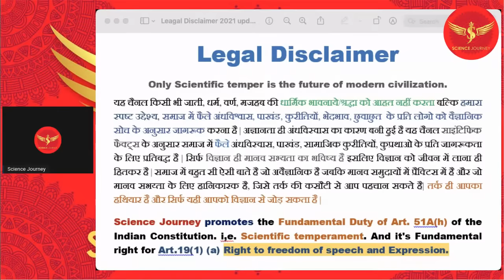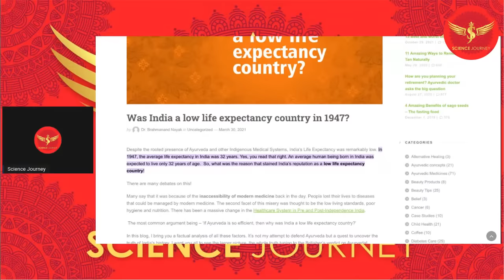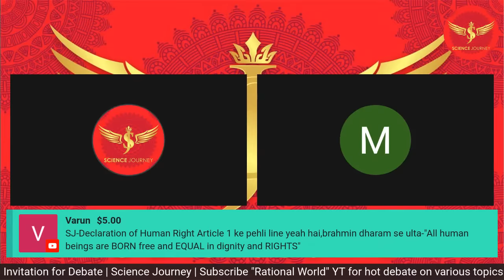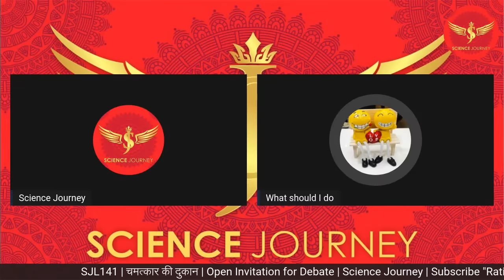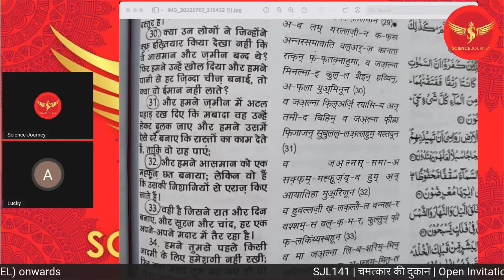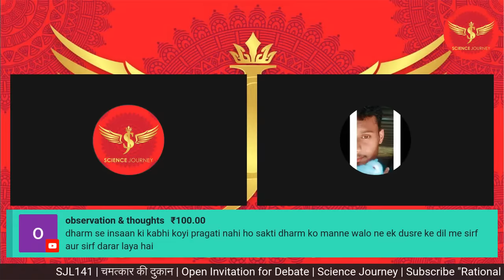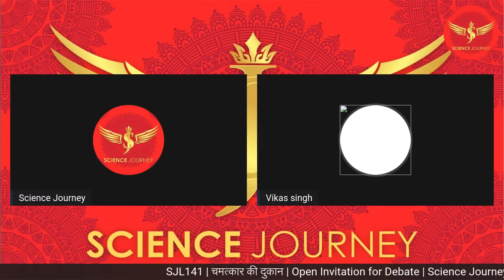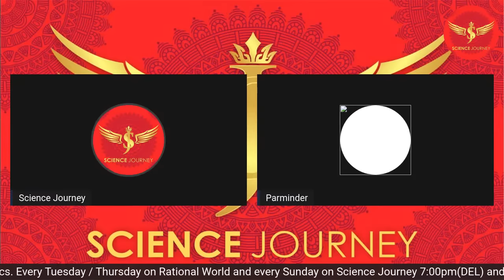SJL141 | चमत्कार की दुकान | Open Invitation for Debate | Science Journey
Thanks & Regards
Rational World